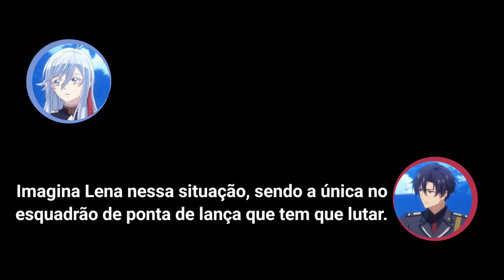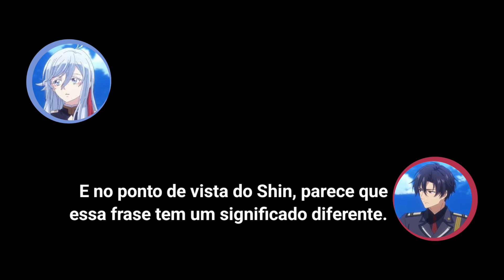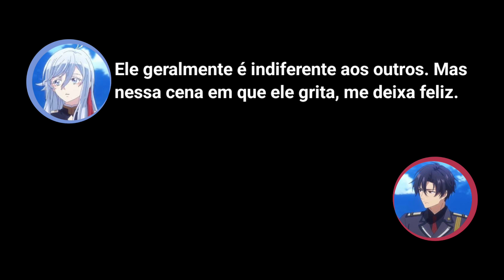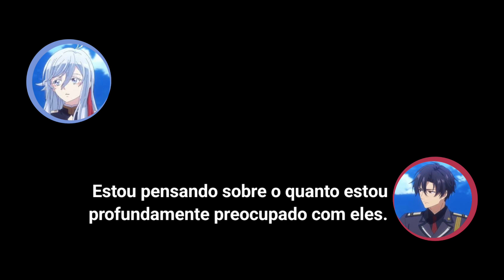Lena Apaixonada | 86 - Eighty Six Radio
| Rádio/Áudio Oficial do Anime: 86 - Eighty Six

| Esse vídeo é uma conversa entre os dubladores japoneses originais do anime, eles debatem dúvidas, curiosidades, brincam, e acabam criando um conteúdo a mais sobre o anime para os fãs.

| Personagens / Dubladores

Shin - Shouya Chiba
Lena - Ikumi Hasegawa

| Tumblr (Drama CD): Erina Radio Moments

| Deixando esclarecido que não sou uma tradutora profissional, então pode ocorrer sim, deslizes e frases que não tem muito sentido, ou que escrevi de forma errada. Mas a intenção neste canal não é ser algo profissional e sim algo para você se divertir com seus personagens favoritos e interagir com os outros :)